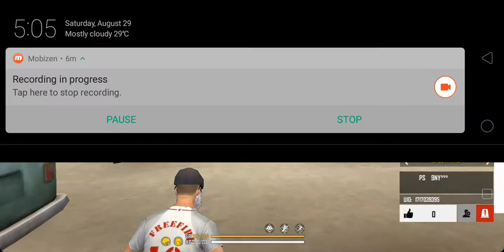Ps 9ny vs starboy and bar. Epic 1v 2 battle lets see who will win. Perfect shot official fight.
Hello brothers/sisters its me classico and welcome to my small youtube family. We will be adding this type of videos in our channel ownwards.
Free Fire Top Country
1.Garena Free Fire Indonesia Live
2.Garena Free Fire Brazil Live
3.Garena Free Fire Brasil Live
 4.Garena Free Fire India Live
5.Garena Free Fire Singapore Live
6.Garena Free Fire Thailand Live